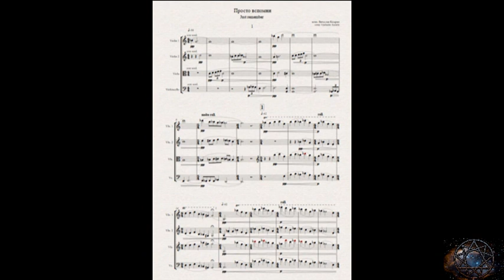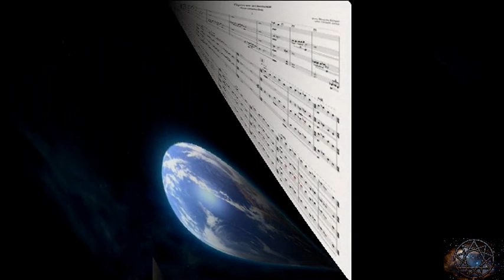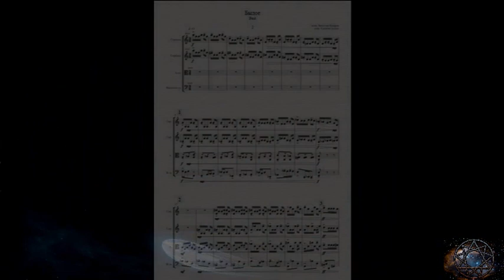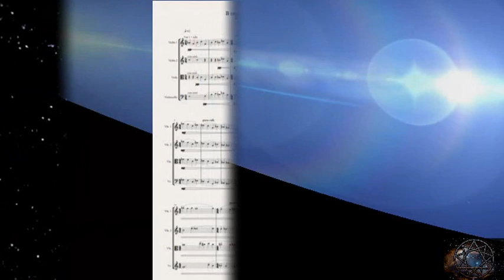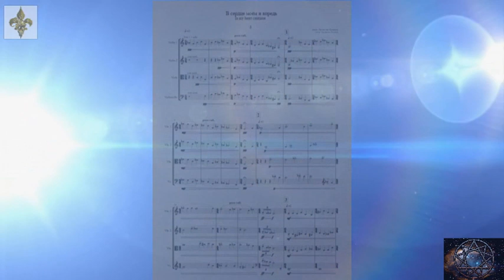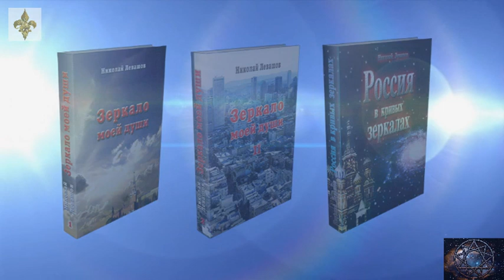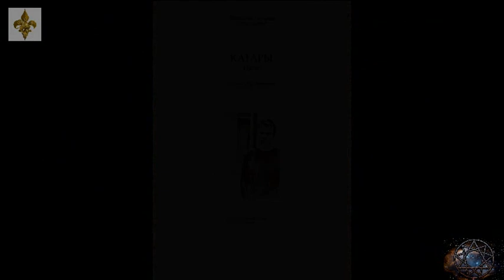"КАТАРЫ" Композитор Вячеслав Казарин \ "QATAR" Vyacheslav Kazarin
Композитор Вячеслав Казарин
"КАТАРЫ"
Памяти Н.В. Левашова

Для Струнного Оркестра:
Просто вспомни (1 часть)
Былое (2 часть)
В сердце моём и впредь ( 3 часть)

Русь, Москва лето 7528 от сотворения Мира в Звёздном Храме / Россия, Москва 2019

Composer Vyacheslav Kazarin
"QATAR"
In memory of N.V. Levashova

For String Orchestra:
Just remember (1 part)
Past (2 part)
In my heart continue (3 part)

Russia, Moscow summer 7528 from the creation of the World in the Star Temple / Russia, Moscow 2019